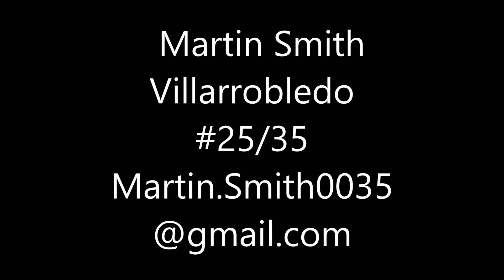Martin Smith Villarrobledo hiighlights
Martin Smith #35/25
CB Villarrobledo